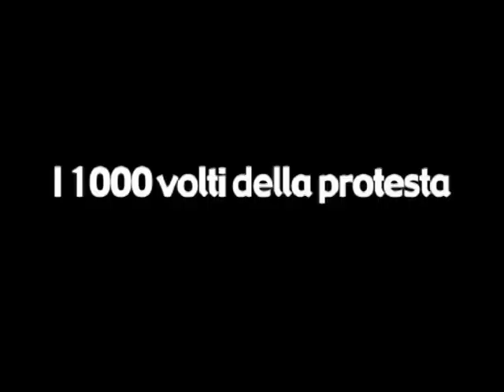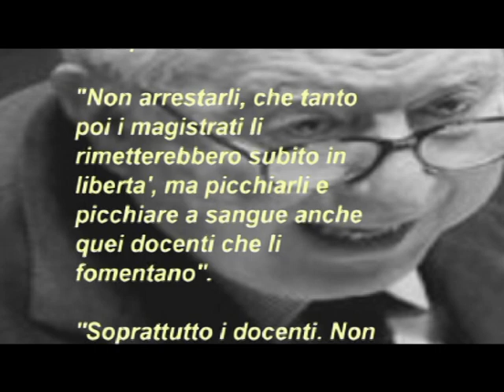Dichiarazioni di Francesco Cossiga sulle manifestazioni studentesche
Dichiarazioni di Francesco Cossiga, Presidente Emerito della Repubblica Italiana, in merito alle manifestazioni studentesche contro la Riforma Gelmini-Tremonti